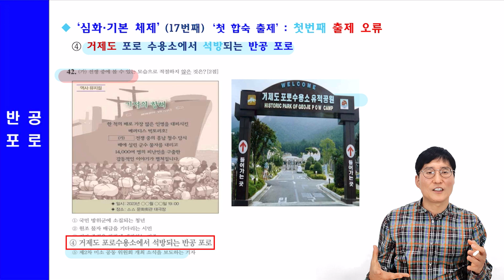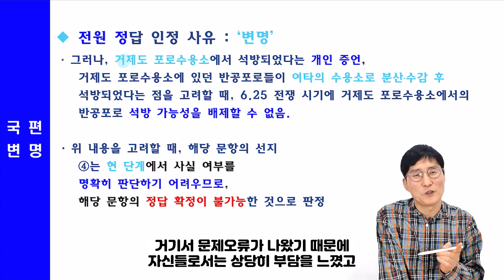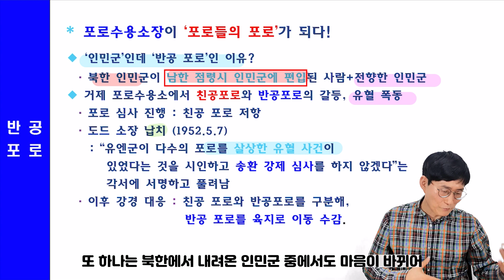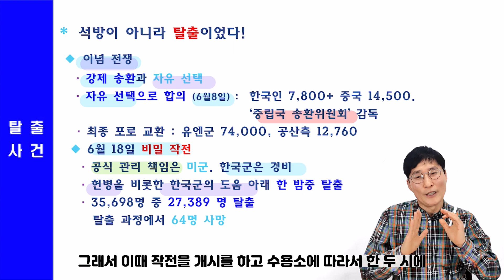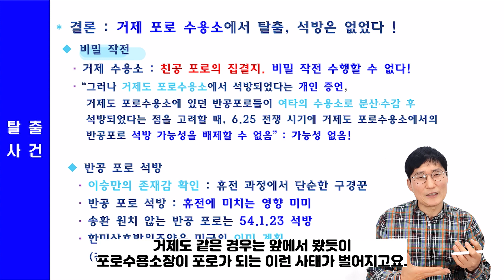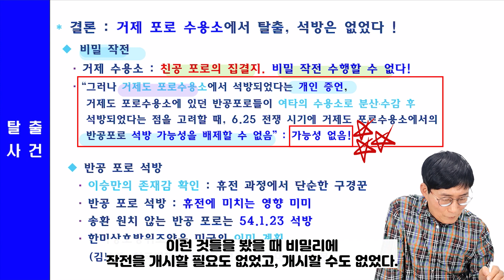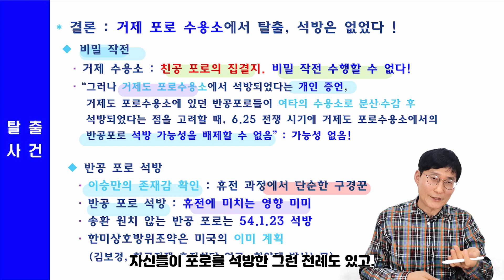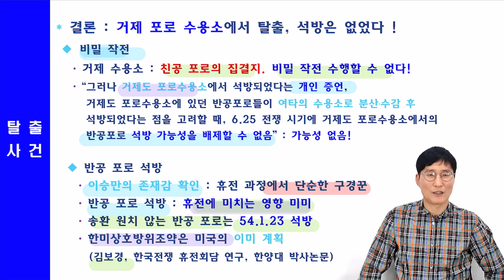63회 한능검 출제 오류 : 출제위원들의 어설픈 변명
‘거제포로 수용소에서 반공포로가 석방되었다’는 오류이다. 왜냐하면 거제로포수용소는 거의 친공포로들만 있어서, 반공포로 탈출작전이 비밀리에 이루어질 수 없었다.
먼저 '구독' '좋아요' 하시고 29쪽 강의안 자료 신청해주세요.
 kimjung194 골뱅이 네이버 닷컴으로  메일보내고  보냈다는 댓글(댓글에 전체 메일주소 남기면 삭제됩니다.  골뱅이 앞만 남겨주세요) 남겨주시면  '29쪽 강의안' 보내드리겠습니다.